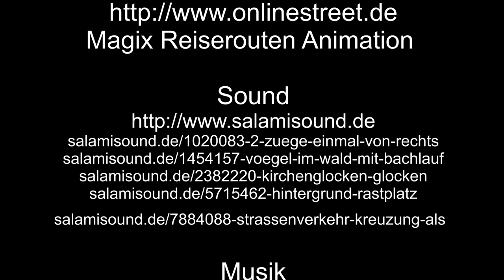Auf großer Tour durch Cochem – 1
Auf großer Tour durch Cochem. Teil 1, nehme ich Euch mit auf einen Streifzug durch Cochem.

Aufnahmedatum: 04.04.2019